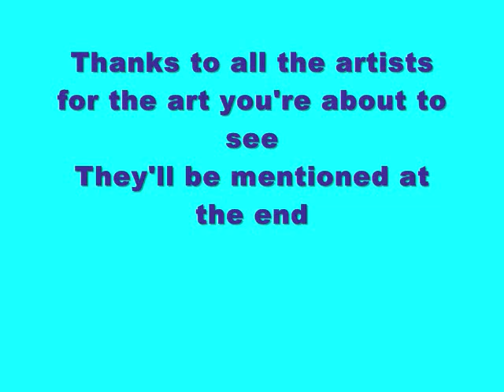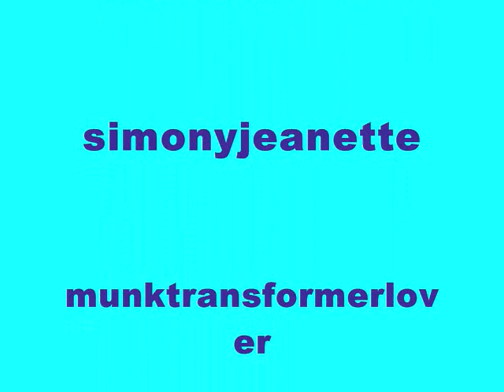Chipmunks and Chipettes In Love Photo Gallery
Hey Guys I made this video of the Chipmunks and Chipettes in their canon pairings! Hope you guys like it! I made sure to credit every artist whose work i used so as to not get flagged for copyright! Hope you guys enjoy